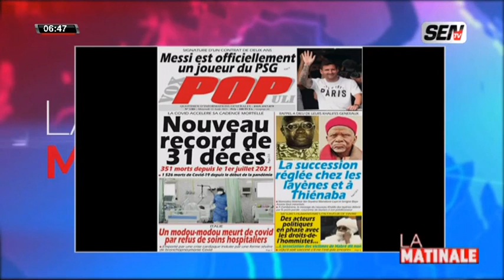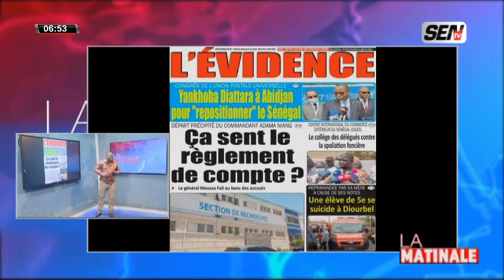La Revue des Titres avec Fabrice Ngema du 11 Août